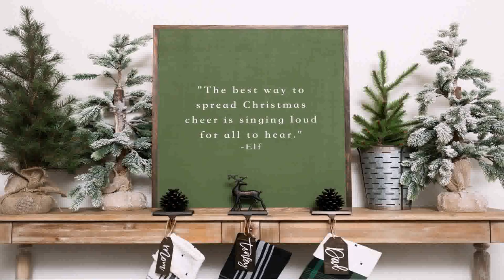Christmas Decorating Ideas For Entry Table